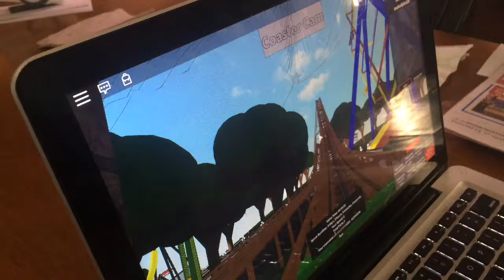(GAME PLAY) Wacky Roller